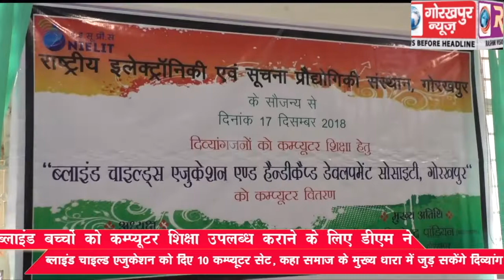ब्लाइंड बच्चों को कम्प्यूटर शिक्षा उपलब्ध कराने के लिए डीएम ने ब्लाइंड चाइल्ड एजुकेशन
ब्लाइंड बच्चों को कम्प्यूटर शिक्षा उपलब्ध कराने के लिए डीएम ने ब्लाइंड चाइल्ड एजुकेशन को दिए 10 कम्प्यूटर सेट, कहा समाज के मुख्य धारा में जुड़ सकेंगे दिव्यांग